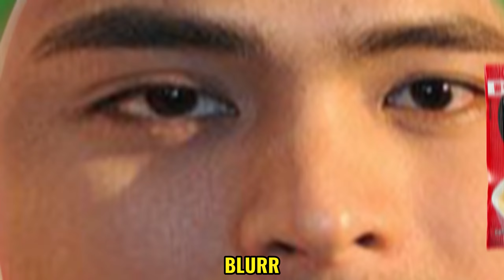CocoMartin Intro Logo COCOMELON effects ( Preview 2 effects ) Iconic effects And Sound Vibration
The Video Clip I use in this channel Is Not mine nor I seize their ownership !
 I always give credits To Rightful the Owner ...

My Video Editing effects are funny Parody videos that are made for fun. They are not meant to violate copyright laws in any way shape or form.